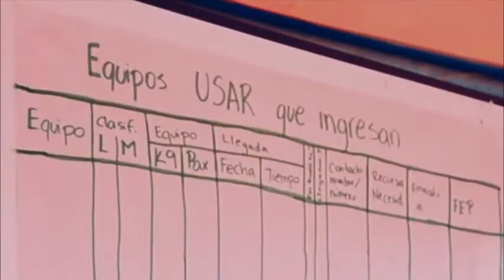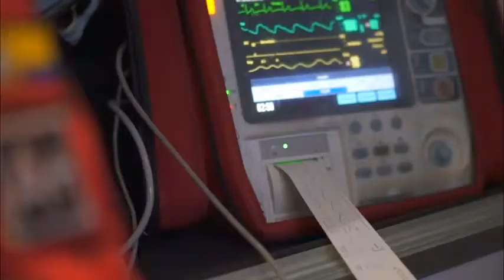Primer Ejercicio de Acreditación USAR (Equipo de Búsqueda y Rescate Urbano)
Secretaría de Gestión de Riesgos